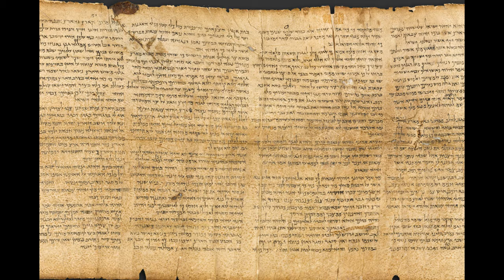My Ten Cents (Episode 2) - Easter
Reflection on Easter for the WDSG family. (And if you find yourself wondering why there are Thunderbirds, have a think about who they work for and why that might be significant …)